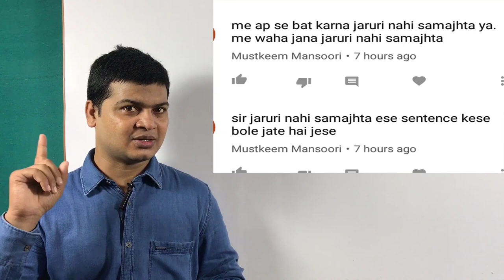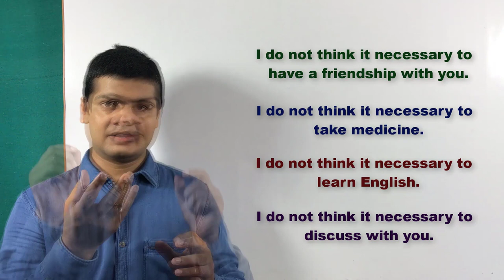Use of necessary to | daily used sentences | practice English speaking | spoken English by Taukir.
Hi Friends,